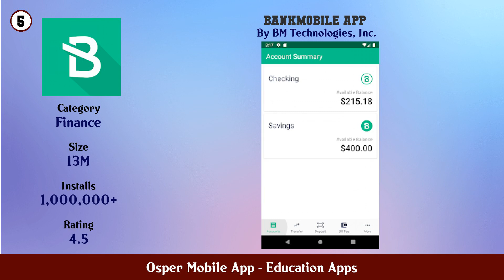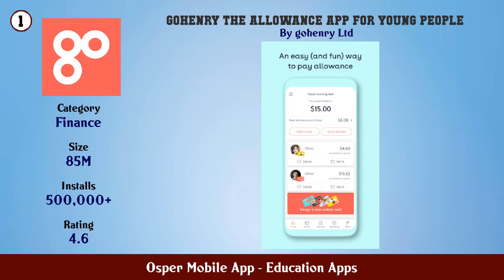Top 10 Osper Mobile App Android Apps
In this video we have listed Top Osper Mobile App Android Apps. This video is for information and reference purpose only.